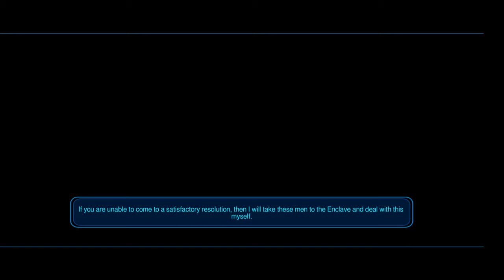Star Wars Knights of the Old Republic - Dantooine - Jedi Trials (Gameplay)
Becoming a Jedi in the most Sith way i could...